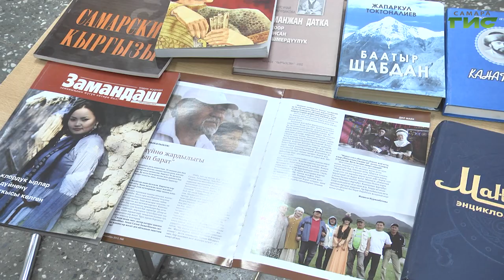В Самаре отметили День киргизского языка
В Самаре отметили День киргизского языка. Праздник прошёл в Доме дружбы народов. Для зрителей выступили творческие коллективы, работала выставка литературы и национальных блюд. Ксения Баканова расскажет подробнее.